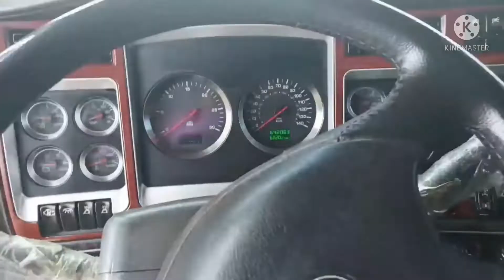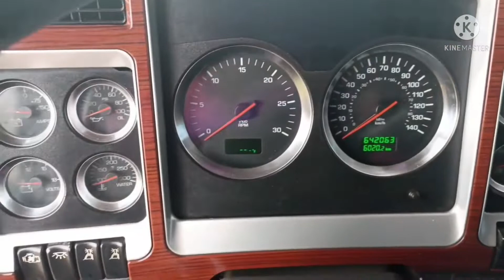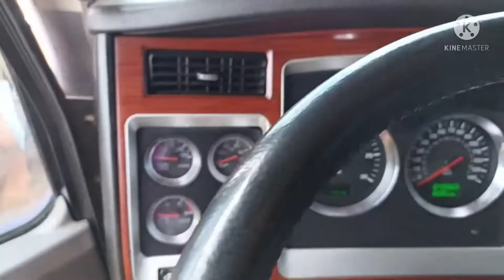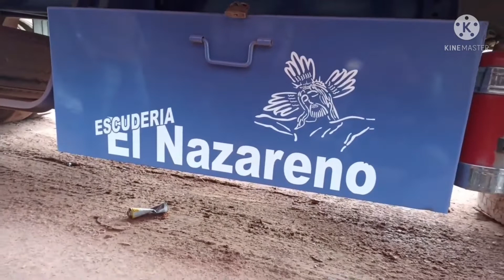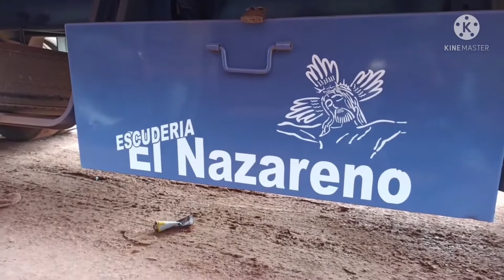CAMINHÃO INTERNACIONAL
Caminhão Internacional, todo  qualificado!
Não deixem de Inscrever-se e deixar aquele joinha! 👍

Canal 🎬

🎥🎬 Gostou desse Vídeo?
✅ Curta
📝 Comente